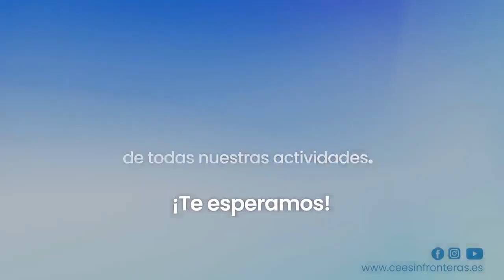Conferencia: Gabriel Delanne y Jean Baptiste Roustaing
Invitado: Carlos Campetti

En esta conferencia vamos a conocer más sobre estos dos grandes investigadores  y divulgadores de las nuevas ideas de su época, la doctrina espírita. Si quieres saber quiénes son y cuál ha sido su labor, acompáñanos y comparte con nosotros este espacio de conocimiento y divulgación.